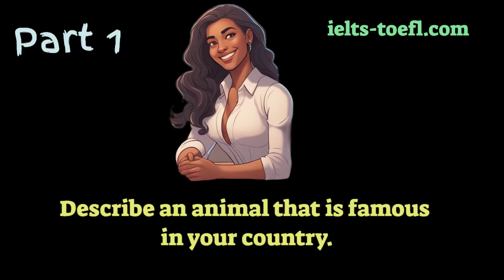IELTS Speaking Mock Test. Topic: Animals and Pets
Common IELTS Speaking Mistakes: Pet & Animal Questions 🐾
🐶 1. Do you have a pet at home? (Why?)
Mistake: Giving short or incomplete answers.
Fix: Expand your answer! If you have a pet, describe it and explain why you chose it. If not, explain why you don’t, and what kind of pet you might like in the future. For example, "Yes, I have a Labrador named Max because I love dogs that are friendly and energetic."
⚖️ 2. What are the advantages and disadvantages of having a pet?
Mistake: Focusing only on one side (either advantages or disadvantages).
Fix: Balance your answer by discussing both pros and cons. Use examples to illustrate your points. For example, "While pets offer companionship and can reduce stress, they also require a lot of time and care, which can be challenging for busy people."
🦘 3. Describe an animal that is famous in your country?
Mistake: Giving a basic description without cultural or symbolic context.
Fix: Provide a well-rounded answer by including why the animal is famous and what it represents in your country. For instance, "The kiwi bird is famous in New Zealand; it’s not only a national symbol but also a representation of the unique wildlife found here."
🐅 4. What's your favourite animal? Why?
Mistake: Giving a generic answer without personal connection.
Fix: Share why the animal is your favorite, linking it to personal experiences or characteristics you admire. For example, "My favorite animal is the tiger because of its strength and grace; I’ve always been fascinated by its powerful presence in the wild."
✨ General Tips:
Be Descriptive: Use vivid language and examples.
Be Balanced: Discuss both sides when asked about pros and cons.
Be Personal: Connect your answers to your own experiences or cultural context.
Avoid these common mistakes to shine in the IELTS speaking section! Practice these tips and ace your exam! 🌟